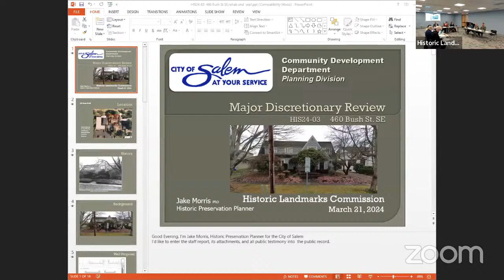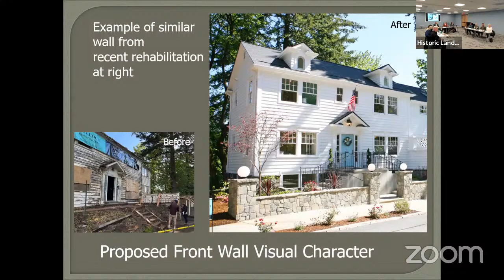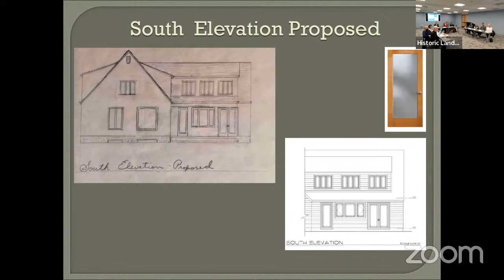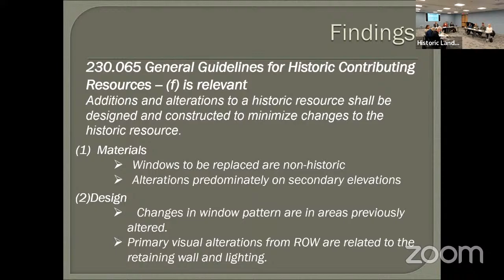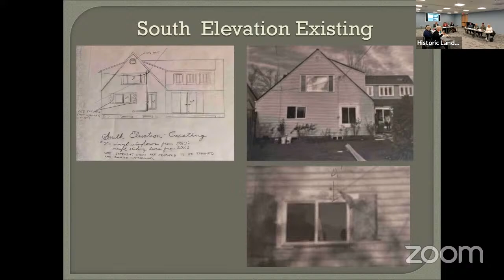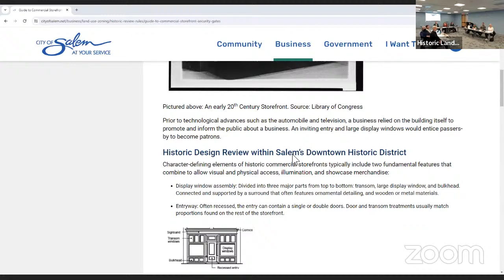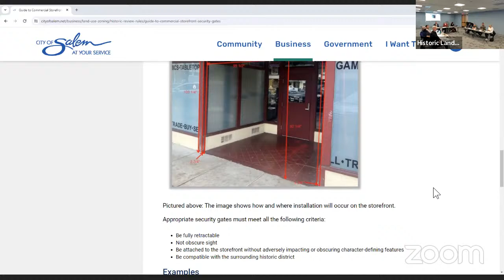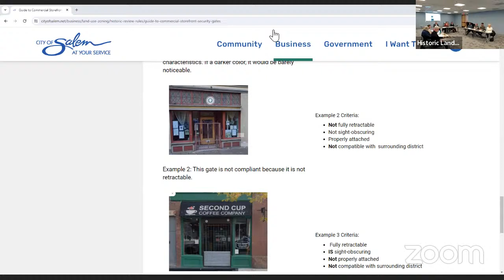Historic Landmarks Commission - March 21, 2024